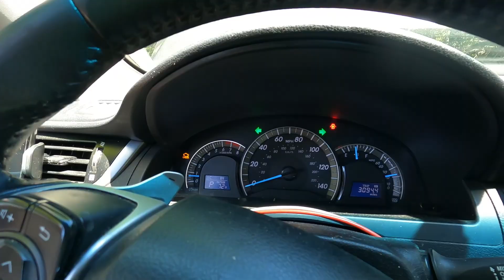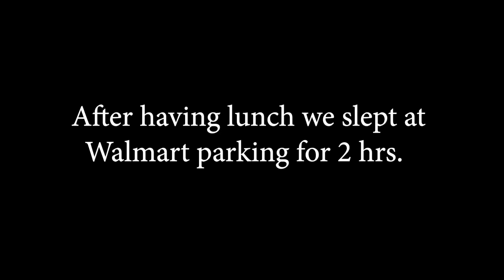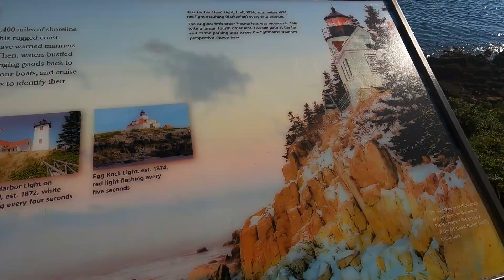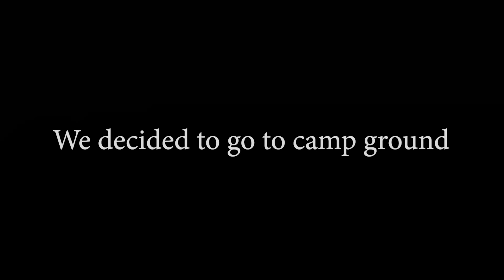ACADIA NATIONAL PARK PART-2 JORDAN POND | BASS HARBOR LIGHTHOUSE | THUNDER HOLE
Total trip cost- $800 for 2 nights 3 days for four people.
featuring - Siddhey Mahadik, Tejas kulkarni, Benke International, Siddhesh Rane.